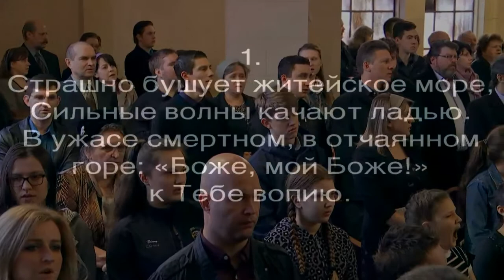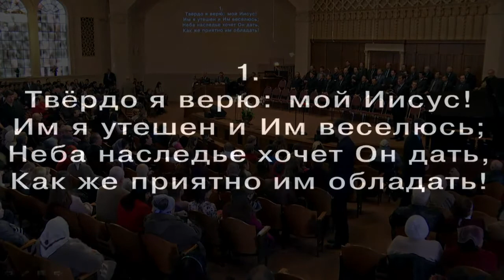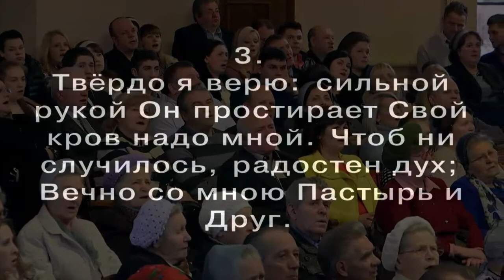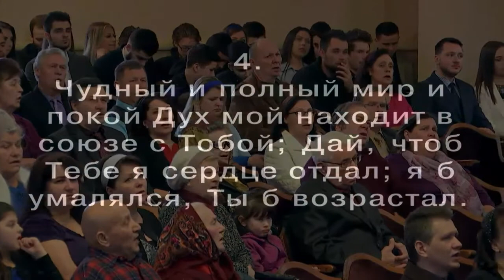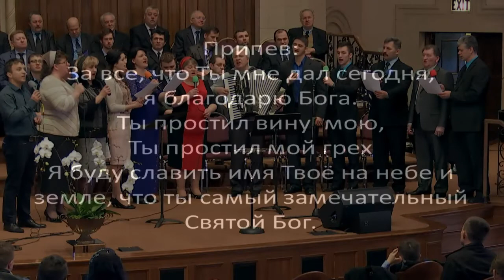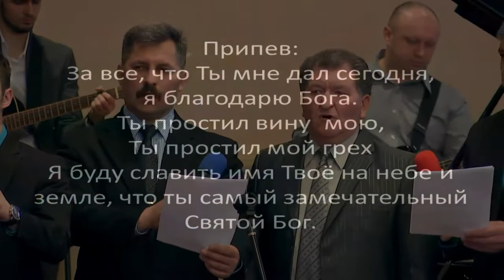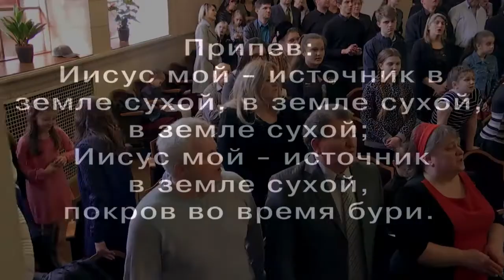03/12/2017 Утреннeе Богослужение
1-я Проповедь: Виктор Маев
2-я Проповедь: Анатолий Маев